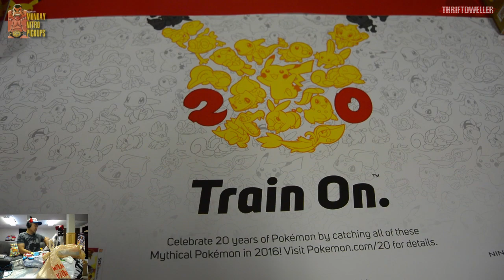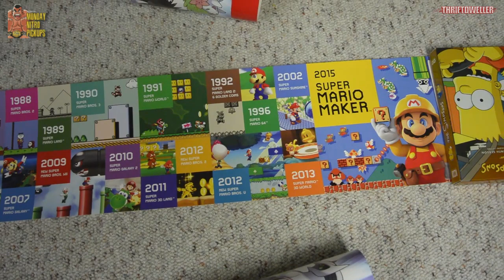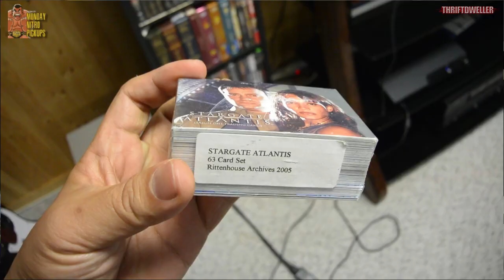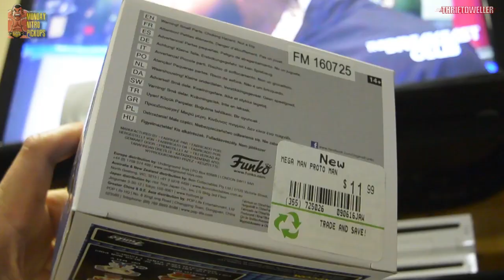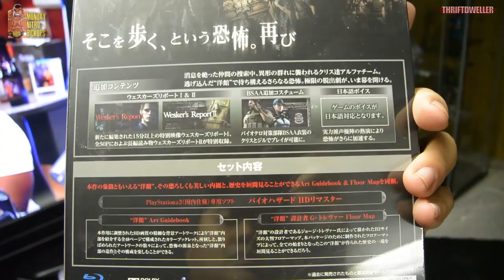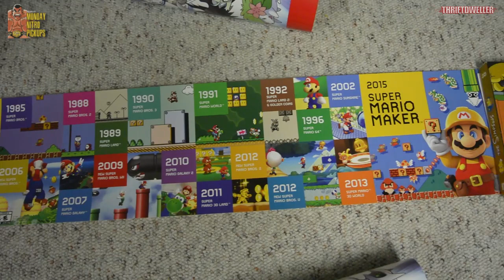SURPRISE PACKS! Monday Nitro Pickups Thriftdweller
Retro Video Games, Megaman Figures, DVDs and more1 Check out this week's pickup video, a bunch of bags of surprise and pleasure! You have a friend in thriftdweller!